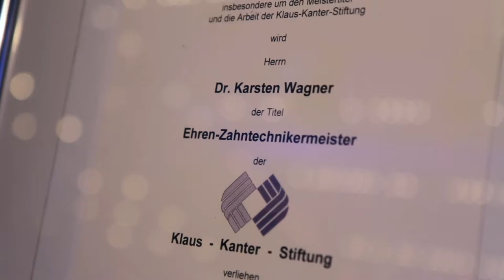Ehrung Dr. Karsten Wagner Dentsply Sirona Implants Klaus-Kanter-Stiftung 2018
Im Rahmen des 11. Klaus-Kanter-Forums wurde Dr. Karsten Wagner, Geschäftsführer von Dentsply Sirona Implants Deutschland, zum „Ehren-Zahntechnikermeister der Klaus-Kanter-Stiftung“ ernannt. Nach Professor Hans-Christoph Lauer ist er erst der zweite, der mit diesem besonderen Titel geehrt wurde. Rund 150 geladene Gäste feierten am 10. Februar in der Alten Oper in Frankfurt gleichzeitig das 25-jährige Jubiläum der Klaus-Kanter-Stiftung sowie den 95. Geburtstag des Stiftungspräsidenten Klaus Kanter.